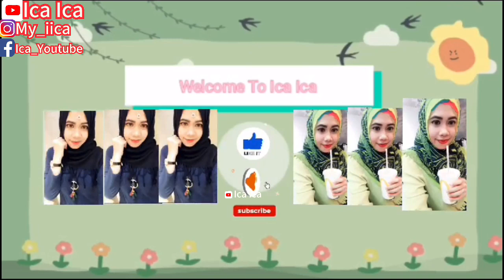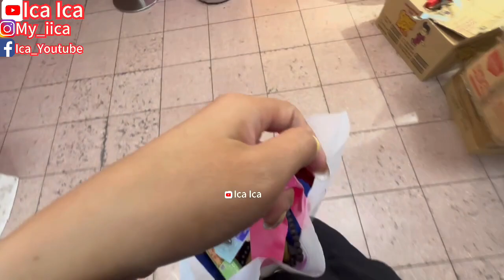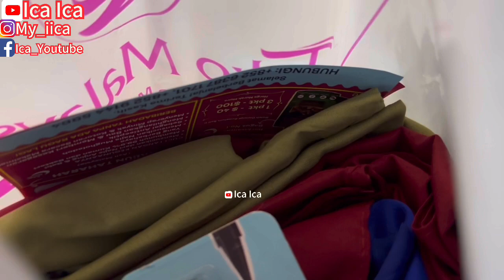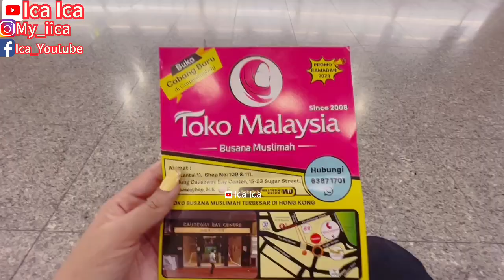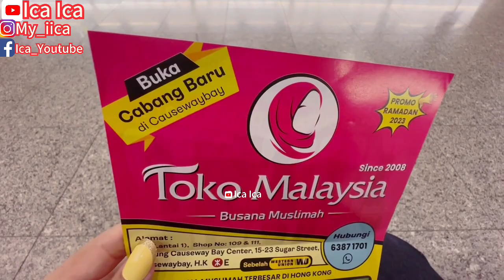🇲🇾part3 BUYING TASBIH & HIJAB AT MALAYSIA SHOP IN CWB CITY || SHOPPING VLOG || TRAVEL VLOG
WALKING TOUR
TRIP TOUR
TRAVEL VLOG
TRAVELING VLOG
TRIP TOUR
HOLIDAYS VLOG
VACATION VLOG
SHOPPING VLOG
COS OUTFITS
H&M OUTFITS
UNIQLO OUTFITS
ZARA OUTFITS
M&S COLECTIONS
61XTY8IGHT OUTFITS
AMERICAN EAGLE OUTFITTERS
AMOY NOODLES
REVIEW INDOMI
MIE INSTANT
NOODLES SOUP
NOODLES MUBANG
JAPANESE NOODLES
INDONESIA NOODLES
CHINESE NOODLES
IPHONE STORE
SAMSUNG GALAXY
REVIEW IPHONE
UNBOXING MOBILEPHONE
MOBILEPHONE
SALAD RECIPE
WALKING TOUR
HOLIDAYS VLOG
TRAVEL VLOG
TRAVELING VLOG
HOME TOUR
HOUSES TOUR
SAFETY WALK
BUILDING TOUR
BUS TOUR
TRAINS TOUR
HOLIDAYS VLOG
VACATION TIME
LIBURAN LOW BUDGET
HOTEL TOUR
APARTMENT TOUR
KOREAN FOOD
RESTAURANT CHINA
RESTAURANT HONG KONG
RESTAURANT SINGAPORE
RESTAURANT MACAU
RESTAURANT INDONESIA
RESTAURANT MALAYSIA
RESTAURANT THAILAND
RESTAURANT AUSTRALIA
RESTAURANT FAIRWOOD
RESTAURANT STARBUCKS
RESTAURANT MCDONALD'S
RESTAURANT KFC
RESTAURANT PHILIPPINES
RESTAURANT TAIWAN
INDONESIAN FOOD
THAILAND FOOD
JAPANESE FOOD
CHINESE FOOD
SINGAPORE FOOD
TAIWAN FOOD
HONG KONG FOOD
KOREAN FOOD
MALAYSIA FOOD
PHILIPPINES FOOD
AMERICAN FOOD
ITALIAN FOOD
MACAU FOOD
VIETNAM FOOD
INDIAN FOOD
ARABIC FOOD
KOPI STARBUCKS
STARBUCKS COFFEE
KOREAN FOOD
KOREAN TEA
KOREAN DRINK
VIETNAM FOOD
VIETNAM TEA
VIETNAM DRINK
ENGLISH BREAKFAST
ENGLISH FOODS
ENGLISH VLOG
SWISS COFFEE
SWISS FOOD
SWISS VLOG
JAPANESE FOOD
JEPANG VLOG
JAPAN VLOG
BUAH LECI